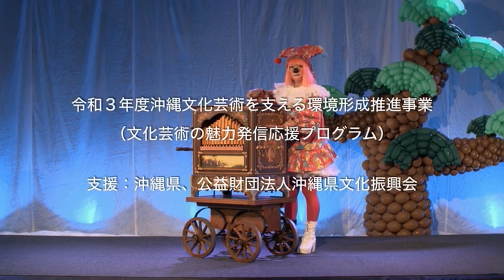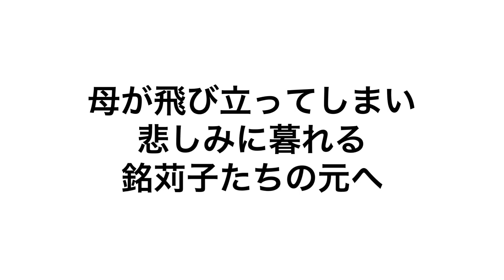ピエロのファンキー『風船であそぼ』番外編 『ぷーかークミオドリ』ダイジェスト版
『ひまわりチャリティー2nd』での『ぷーかークミオドリ』ご紹介動画として編集しました。